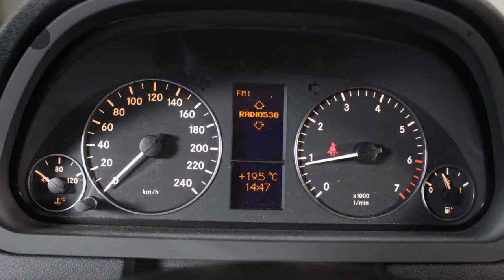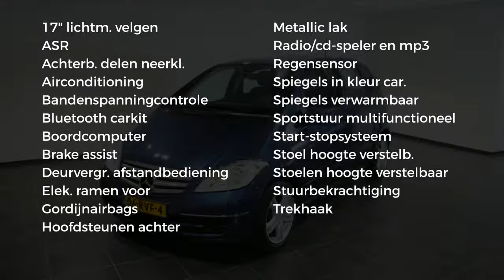Mercedes-Benz A-Klasse 160 BLUEEFFICIENCY BUSINESS CLASS (Trekhaak)